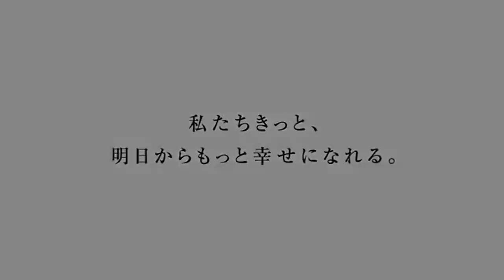Tokitowa Debut Trailer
Tokitowa, which can be translated to English as "Time and Eternity," is a PS3 RPG that's being published by Namco Bandai Games and developed by Imageepoch and animation studio Satelight. The game is produced by Kay Hirono and Kensuke Tsukanaka, has character designs from Vofan and music from Yuzo Koshiro.

The game is set in Kamuza Kingdom, a nation formed when a prince, known as the Knight King, and a magic wielding princess married. The castle town floats on the water (I'm not sure if this means it's on an island or if it's actually floating on the water like a ship).

You play as that prince whose marriage formed the Kingdom. You're 18 years old, and even though you're married, you still haven't had your first kiss. The prince is meant to be named by the player, although he does have a voice actor, Tsubasa Yonaga.

The princess's name is Toki. Toki is 16 years old and always keeps Drake, her blue colored dragon-like pet, at her side. Toki is voiced by Kana Hanazawa.
In this image from the game's teaser site, Toki is the second girl from the left.

One of the big early talking points for the game appears to be its animation system. The game uses hand drawn 2D animation for main characters and enemies during movement throughout the world and in battle. This isn't an approximation of hand drawn artwork using cell shading -- it's actual hand drawn art. Backgrounds and other areas appear to be 3D.

Outside of these story and character details, Famitsu scored commentary from the various staff members along with Imageepoch CEO Ryoei Mikage. Here's what they had to say:

Kay Hirono (Producer, Namco Bandai)
The project has been in development for over two years. Hirono promises a completely new title that is full of new experiments.

Ryoei Mikage (CEO, Imageepoch)
Mikage said that he created this project plan long ago when he thought that he wanted to show 2D anime as is on a game system. The systems at the time were incapable of pulling this off. To get it to work on the PS3, they had to do many trials.

Vofan (Character Concept)
Vofan is from Taiwan, but loves Japanese games and anime. He started character design for the game in 2010. The themes for the game are "Love" and "Time."

Yuzo Koshiro (Sound Composer)
Yuzo says that when he was first shown the design doc, he was drawn to the game by Vofan's characters. The background art is also beautiful, he said. This is serving as inspiration for his composition.